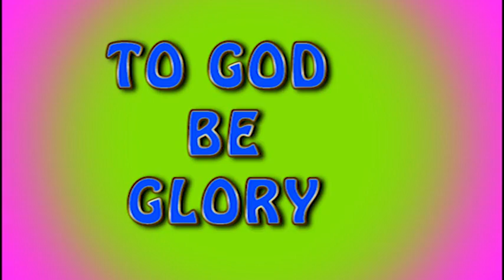FAMILY FINANCE MANAGEMENT Part 2 on FAMILY TALK SHOW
EDWARD ONDIEKI PRODUCTION C 2020 GMTv